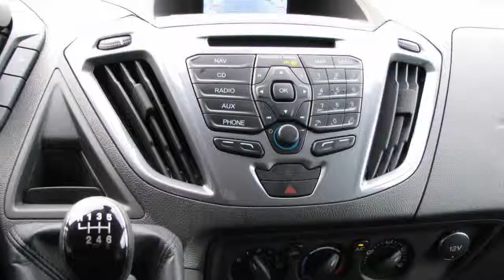Ford Transit Custom 290 2.2 TDCI 125PK L2H1 Limited DC 5 Persoons